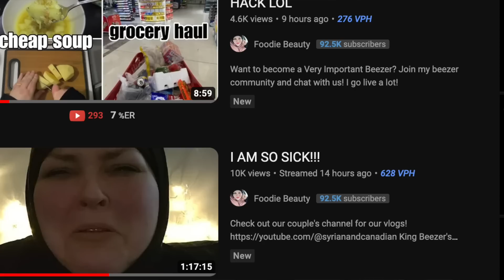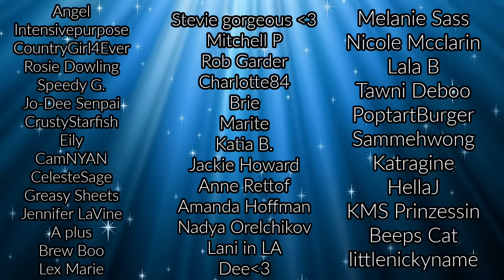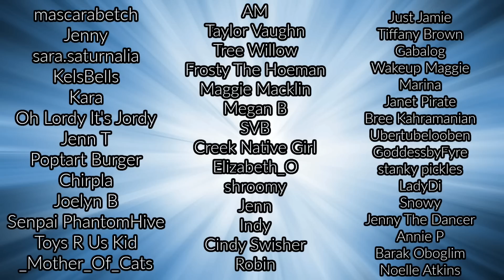Eugenia's Mom Finally SPEAKS (not good), Foodie: This COULD BE BAD,